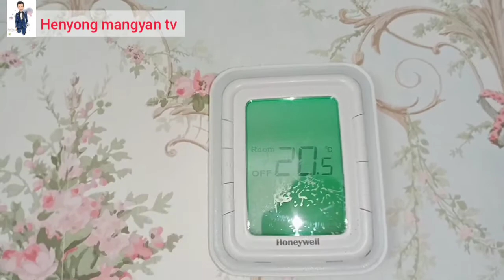How to clean a fan coil unit ( fcu) cleaning of strainer and coil system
* Cleaning of chilled water line strainer
* Flushing of fan coil system
* Cleaning of air filters
* Cleaning of fcu drain pipe and drain pan.
* Cleaning of floor drain strainer
* installation of fcu drain pan insulation.